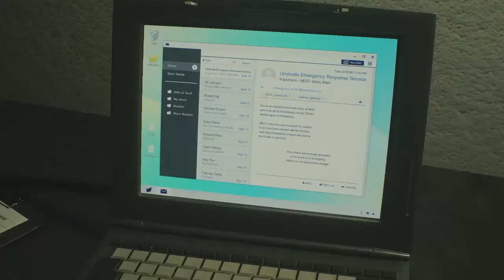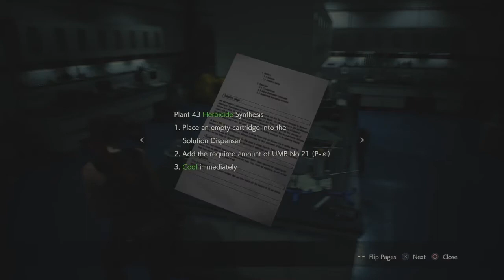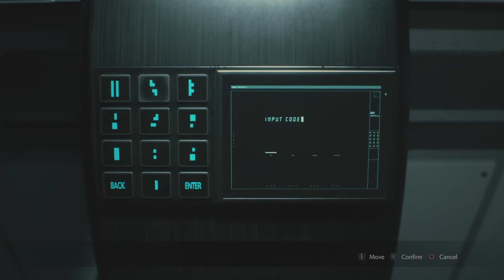Big Stair, Little Stair, Red Stair, Purple Stair | Resident Evil 2 Part 9